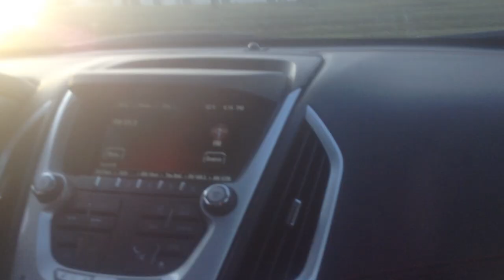jax car wash